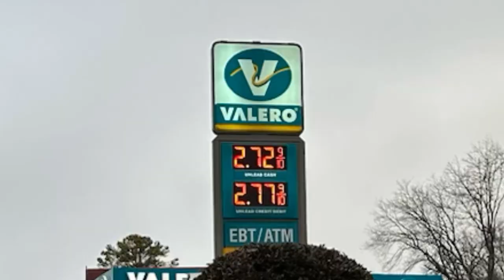What’s it like Living in Atlanta, GA | (Moving to Atlanta, GA)?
Living in Atlanta, GA! Atlanta, GA |

(What’s it like to live in Atlanta, GA?)

Are you thinking about moving to Atlanta and looking for someone to give you the bottom line of what's it like to live here?

I'm going to give you the good, the bad, and the ugly of living in Atlanta.

If this is your first time to this channel then subscribe and tap the bell for notifications so you can be the first to know about the current market in Atlanta,Georgia.

Whether you are moving in 7 days or 70 days, give me a call , shoot me a text or send me an email so we can help you make a smooth move to Atlanta Georgia.

Tic Tok: Kennedyholtrealtor